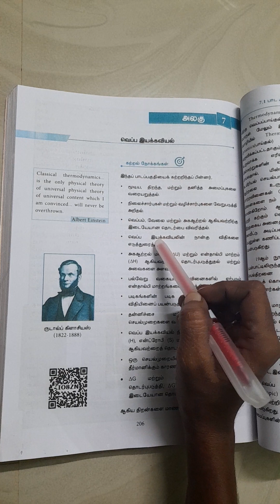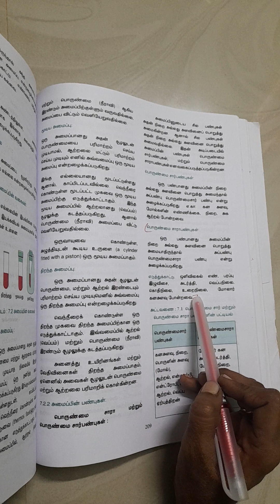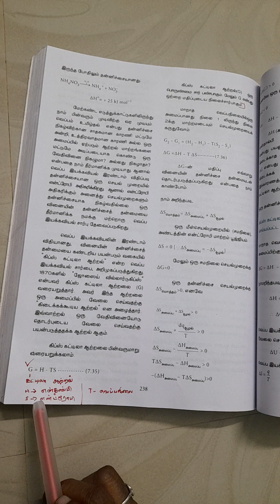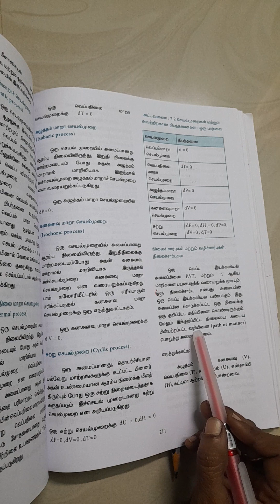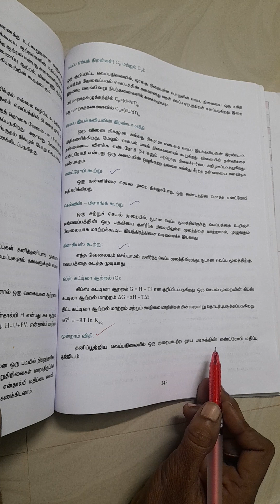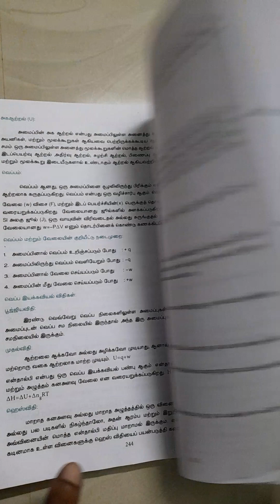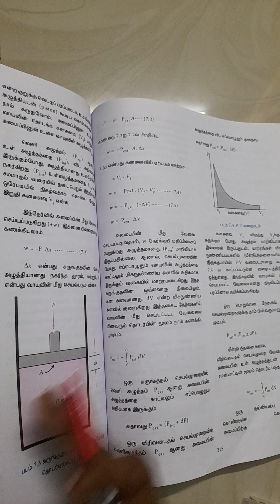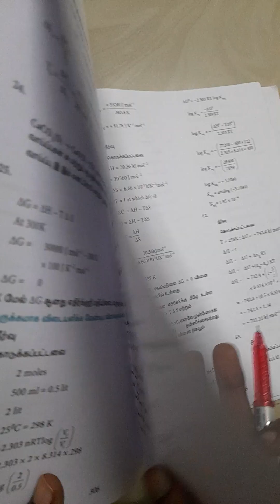#11/வேதியியல்/அலகு-7/வெப்ப இயக்கவியல்/book back question and answer/TN Book/BMS CHEM WORLD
in this video discuss about 11 th chemistry unit-7 thermodynamics book back question and answer. if any doubt comment me and check your TN book

reference
TN BOOK

BMS CHEM WORLD